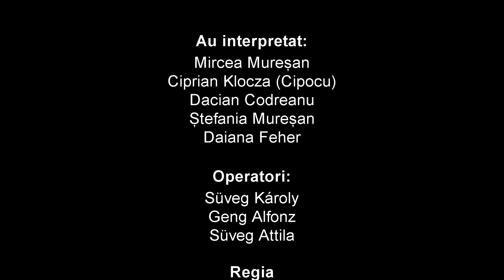Mircea si Cipocu Show Ep.3.2 (Bancuri video 2016)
Sezonul 2 - Episodul 2 - 2016

Râdeți cu cele mai noi bancuri video! Fiecare episod de bancuri este creat din plăcerea de a face oamenii să râdă! Cei cu simțul umorului fin sunt invitați să urmearească pe acest canal bancuri din ardeal, bancuri cu blonde, bancuri cu polițisti, bancuri Ion și Mărie, bancuri cu țigani, bancuri fără perdea sau orice stereotip al momentului!
Puteți să urmăriți videoclipurile cu bancuri și direct din aplicația Mircea și Cipocu Show!